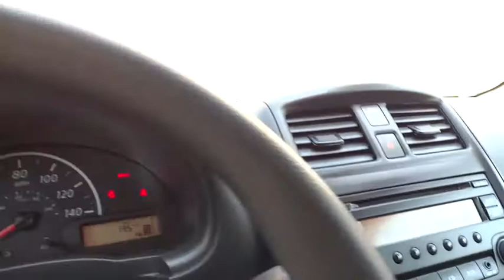2017 NISSAN VERSA SEDAN Fresno, Bakersfield, Modesto, Stockton, Central California HL885113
2017 NISSAN VERSA SEDAN

EPA 36 MPG Hwy/27 MPG City! [B93] CHROME TRUNK ACCENT, iPod/MP3 Input, CD Player, Bluetooth. S trim, BRILLIANT SILVE exterior and Charcoal interior. Warranty 5 yrs/60k Miles - Drivetrain Warranty; AND MORE!br /br /KEY FEATURES INCLUDEbr /iPod/MP3 Input, Bluetooth, CD Player MP3 Player, Remote Trunk Release, Child Safety Locks, Steering Wheel Controls, Electronic Stability Control. br /br /OPTION PACKAGESbr /CHROME TRUNK ACCENT. Nissan S with BRILLIANT SILVE exterior and Charcoal interior features a 4 Cylinder Engine with 109 HP at 6000 RPM*. br /br /EXPERTS CONCLUDEbr /Edmunds.com's review says On the road, the 2017 Nissan Versa delivers a comfortable ride quality even over rough road surfaces.. Great Gas Mileage: 36 MPG Hwy. br /br /WHY BUY FROM USbr /Lithia Nissan of Fresno sells new and used Nissan cars, Nissan trucks & Nissan SUVs in Fresno, CA. We have a strong and committed sales staff with many years of experience satisfying our customers' needs. Feel free to browse our inventory online, request more information about vehicles, set up a test drive or inquire about financing! br /br /Horsepower calculations based on trim engine configuration. Fuel economy calculations based on original manufacturer data for trim engine configuration. Please confirm the accuracy of the included equipment by calling us prior to purchase. br /